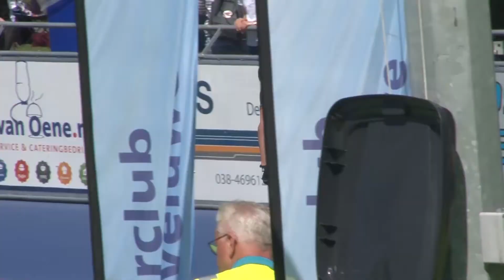Ivo de la Porte 300m Time trial Holland Cup Heerde 2018